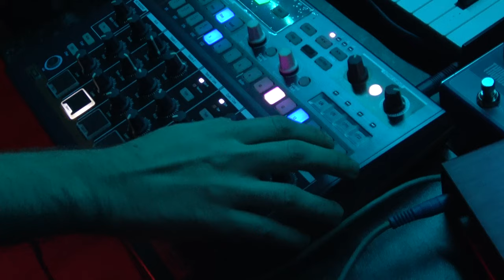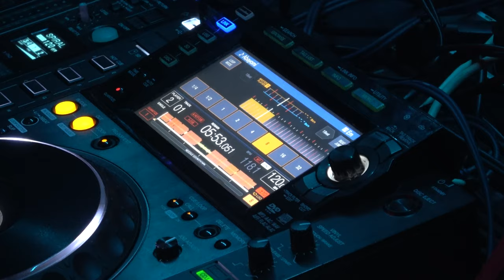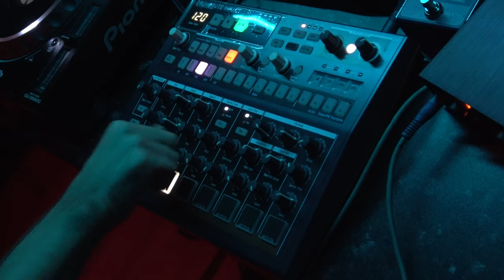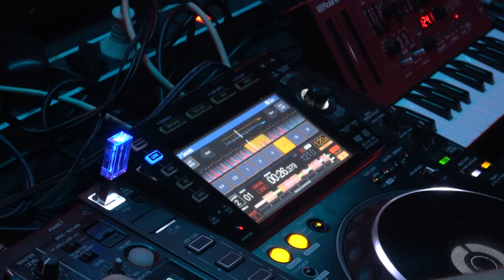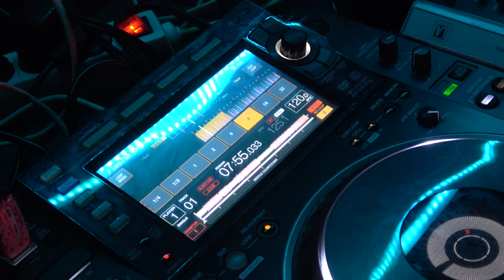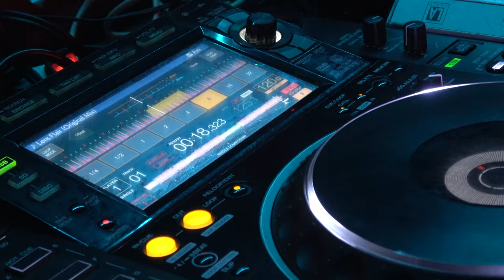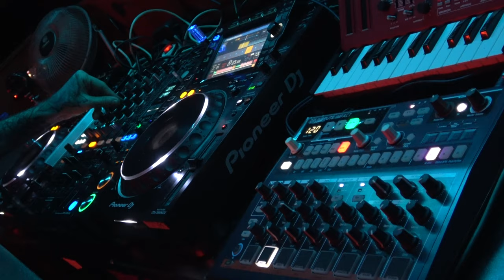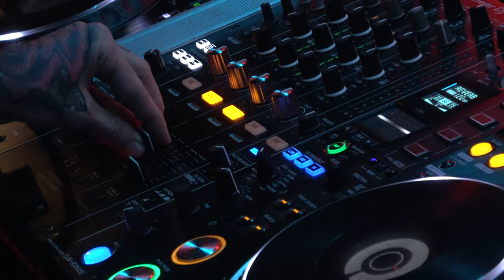Coherence live - Moss club - 4K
Coherence Live en una sesión exclusiva para el canal de Alon en colaboración con Moss club (Murcia).